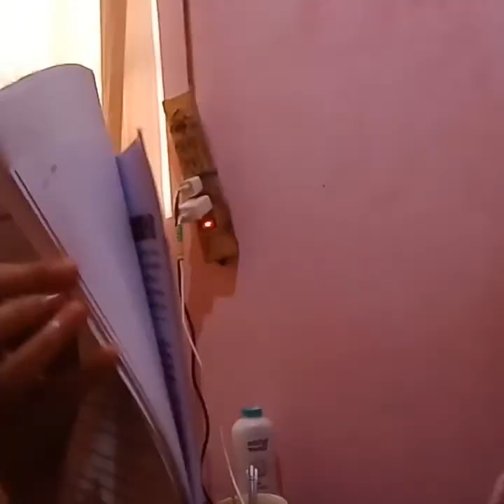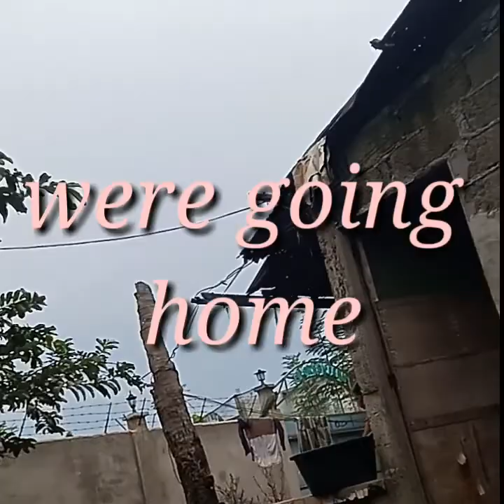THE NEW NORMAL IN EDUCATION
This video is how we managed the schooling of my daughter,FYI  SINAMA KO SAY SA SCHOOL BECAUSE MY IBANG LAKAD SI HUBBY so Wala kming choice kundi sumama saya sa pagkuha Ng LEARNING KIT Nia... together madalaw Ang mother ko...